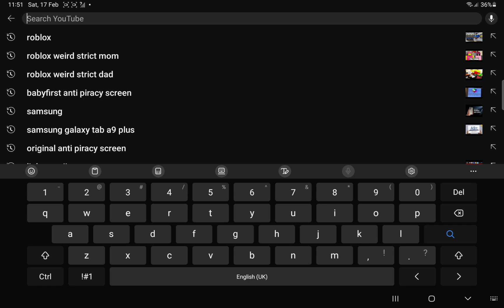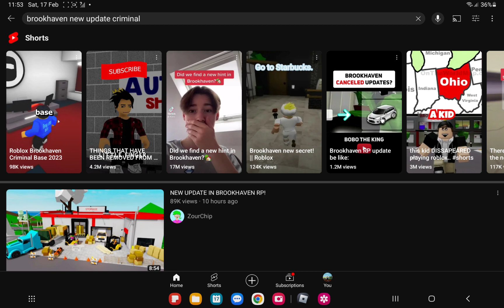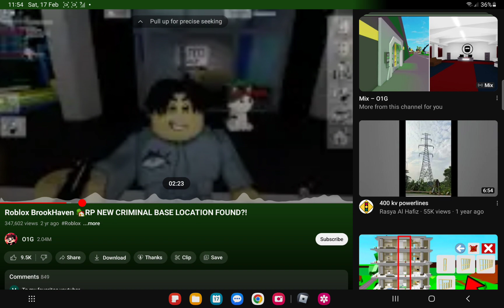NEW UPDATE Brookhaven 😲house Roblox ADDED